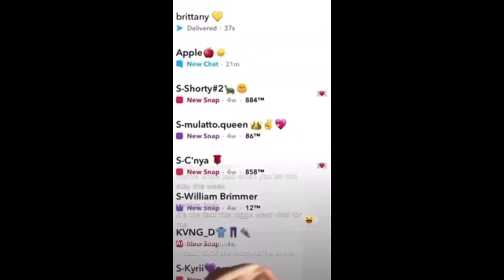Praying Mantis Catches and Eats Hummingbird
praying mantis Kids kids videos for kids kids entertainment Comedy Meme dank memes funny memes interesting facts amazing facts Wildlife insects for kids bugs insects for children funny videos funny fails Funny try not to laugh try not to laugh challenge you laugh you lose meme compilation memes compilation